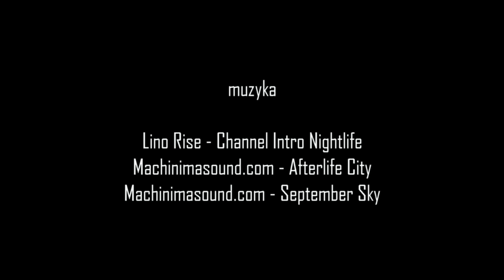2017 04 10 XII Mistrzostwa ZS nr 2 w Kraśniku w Biegach Przełajowych Dziewcząt i Chłopców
XII Mistrzostwa ZS nr 2 w Kraśniku w Biegach Przełajowych Dziewcząt i Chłopców

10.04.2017r. na obiektach MOSiR w Kraśniku odbyły się  XII Mistrzostwa ZS nr 2 w Kraśniku w Biegach Przełajowych Dziewcząt i Chłopców. Organizatorem zawodów był Piotr Biały i nauczyciele wychowania fizycznego.

Patronat nad imprezą objęła Dyrekcja ZS nr 2.
Centrum Doradczo - Szkoleniowe "Projekt" Mariusza i Doroty Golińskich,
Rada Rodziców przy ZS nr 2 w Kraśniku,
Restauracja „Zielony Dworek” Katarzyny i Daniela Wysockich,
Zakład Meblarski Marion Marty i Mirosława Zioło.
Bieg dziewcząt na dystansie 800 m ukończyło 25 zawodniczek.

Klasyfikacja końcowa dziewcząt:
1.    Wojciechowska Aleksandra 1a
2.    Sobala Emilia 2b
3.    Lewniewska Natalia 1g
4.    Jaremek Monika 2b
5.    Lewkowicz Wiktoria 1e
6.    Sokal Klaudia 1e
7.    Kołodziej Iwona 1c
8.    Fus Karolina 1g
9.    Pudło Diana 3e
10.  Furgała Klaudia 2b

Ponadto bieg ukończyły:
Kowalska Angelika 3e, Gorczyca Aleksandra 3e, Kalinowska Sylwia 4AT, Sekutowska Laura 1b, Wójcicka Ewelina 2AT, Roman Klaudia 3g, Kania Monika 3e, Bijak Paulina 3d, Mazur Sylwia 4AT, Smolak Żaneta 3f, Winiarczyk Patrycja 3f, Ciociotti Chiara 3g, Kochaniak Monika 3f, Bojczuk Natalia 3f, Stola Klaudia 3g.

Bieg chłopców na dystansie 1300 m ukończyło 17 zawodników.
Klasyfikacja końcowa chłopców:
1.    Gajewski Jakub 2g
2.    Goliński Michał 1f
3.    Zdybel Michał  2e
4.    Ignaczyński Jakub 3b
5.    Masiak Mateusz 1a
6.    Piątek Maciej 3b
7.    Wojtaszek Oliwier 1f
8.    Pasztaleniec Jakub 3g
9.    Kochański Bartłomiej 1f
10.  Grankowski Kamil 1f

Ponadto bieg ukończyli:
Dąbrowski Bartłomiej 2c, Guściora Damian 3e, Zioło Patryk 2e, Bury Kacper 2e, Płecha Grzegorz 2AT, Gozdalski Mateusz 2e, Brodecki Maciej 3b.
Gratuluję wyników oraz ukończenia biegu w dobrej kondycji i zapraszam do wzięcia udziału w imprezie w przyszłym roku szkolnym.

Tekst: Piotr Biały